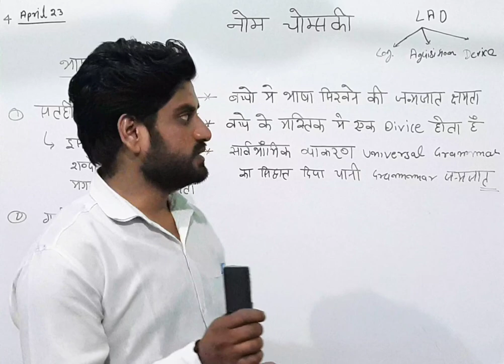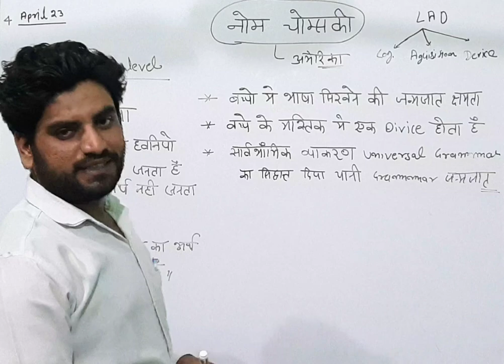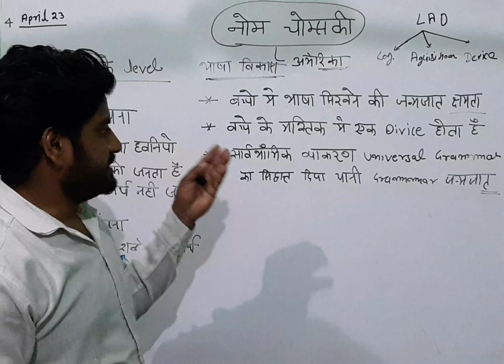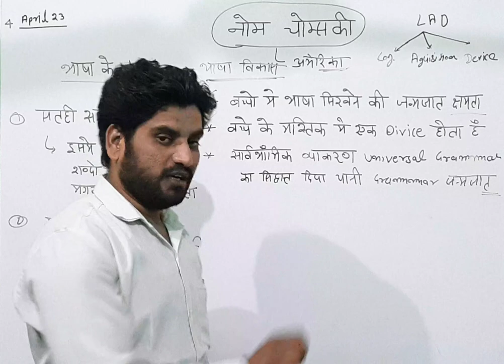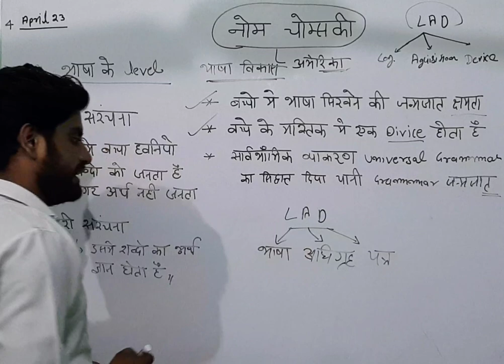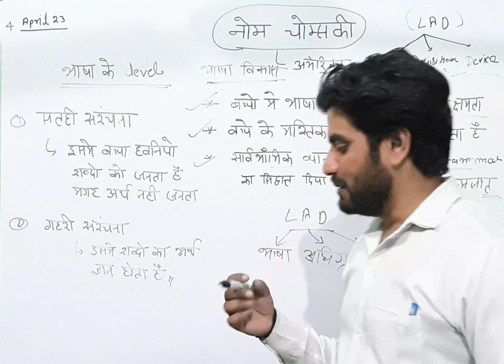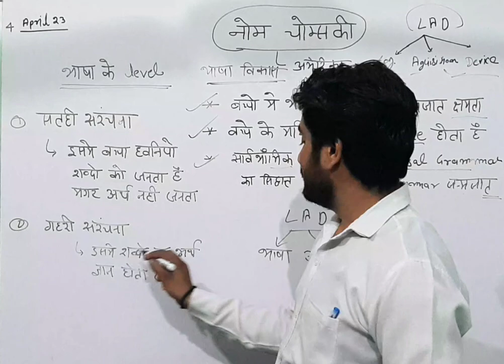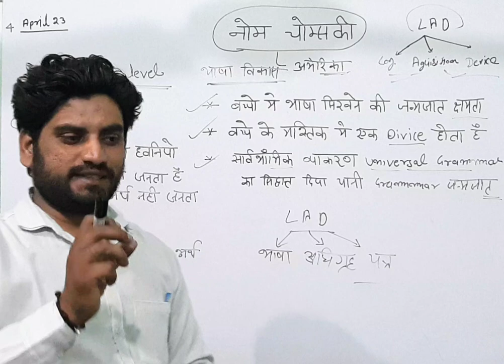CTET 2023 नोम चोम्स्की का भाषा विकास का सिद्धांत / chomsky theory भाषा का सिद्धांत by Dharm vimal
आप खुद पर विश्वास करें , आप दूसरे से बेहतर कर सकते हैं यही विश्वाश लोगो का आपके प्रति नजरिया बदल देगा !!

CTET 2023 chomsky
चोम्स्की का भाषा विकास का सिद्धांत
chomsky theory
भाषा का सिद्धांत by Dharm vimal
vimal academy
भाषा का सिद्धांत क्या होता है
भाषा का नियम किसने दिया
भाषा की त्योरी
सीटीईटी 2023
tet 2023 ka notifection
Bihar bharti
CTET ki खबर